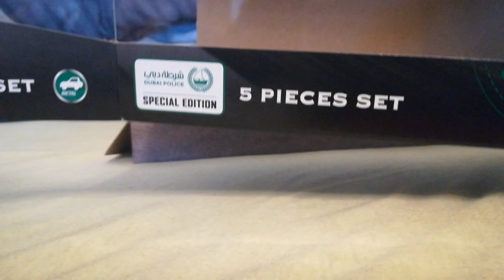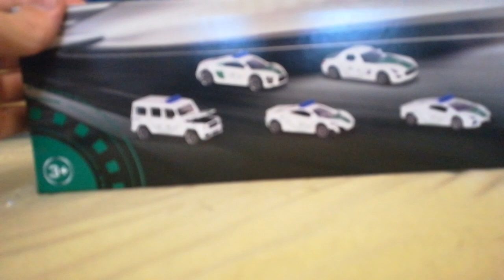Unboxing Majorette Dubai Police Set (Special Edition) 13+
5 Awsome Police cars in this 5 car set from Majorette. It includes: Brabus G63, Audi R8, Lamborghini Aventador, McLaren 675LT and Mercedes Benz SLS!

Pls give me a thumbs-up for my first video!